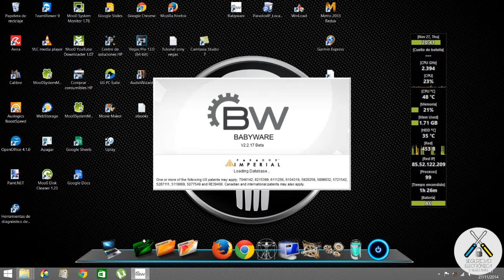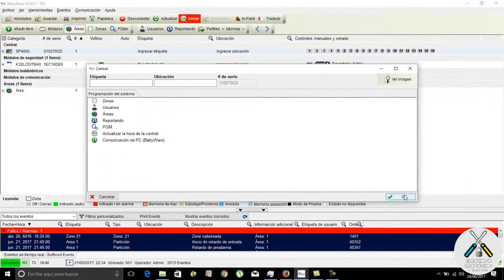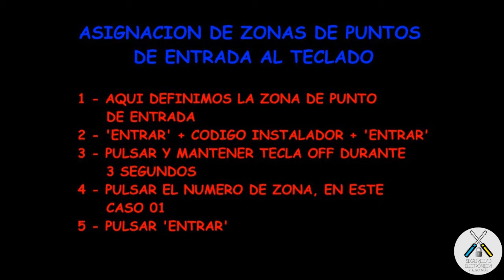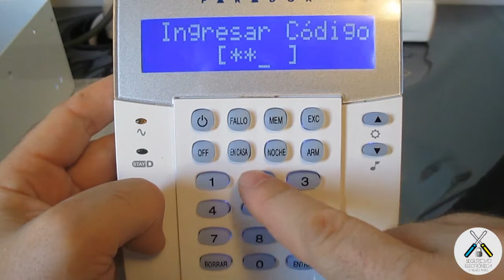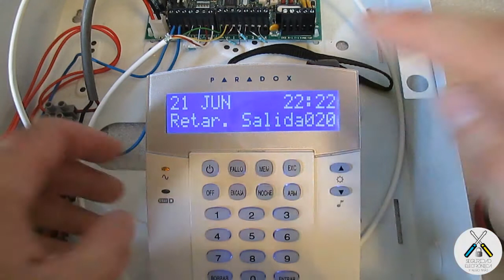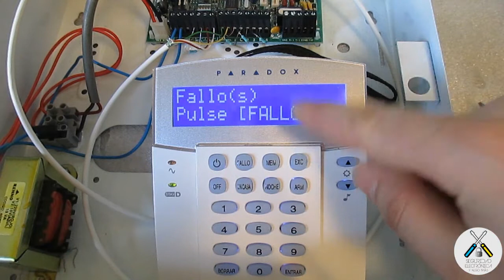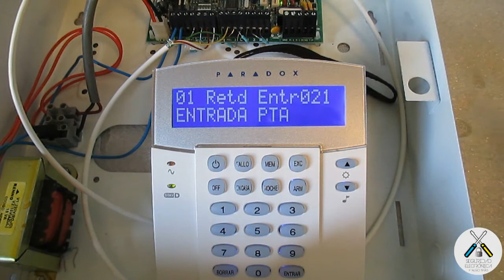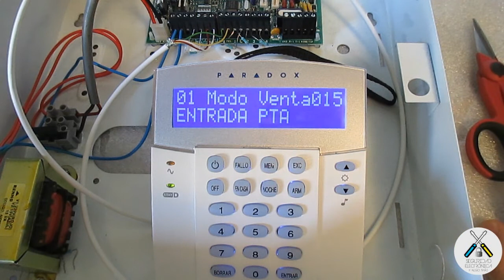✳️FUNCIONAMIENTO modo StayD ✳️ | PARADOX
En este tutorial, vamos a explicar que es el modo StayD de Paradox, y como se configura y para que se utilizarÍa el modo StayD.

Pocas personas lo utilizan, porque no saben que su alarma puede funcionar en este modo StayD.
Para seguridad perimetral, es un gran adelanto.